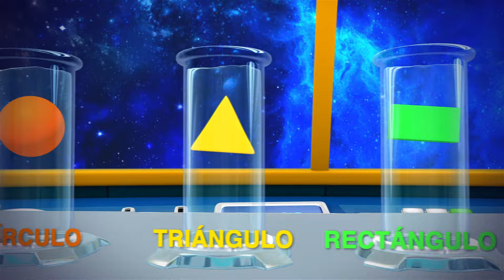Canciones Infantiles | El Viejo MacDonald | Dibujos Animados para Niños | KiiYii en Español